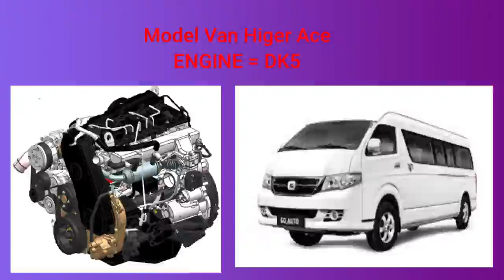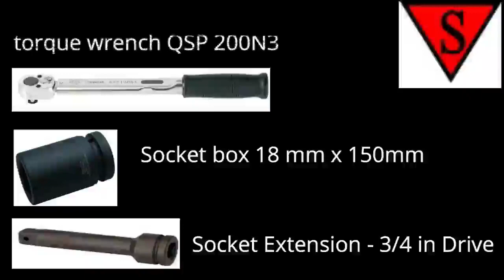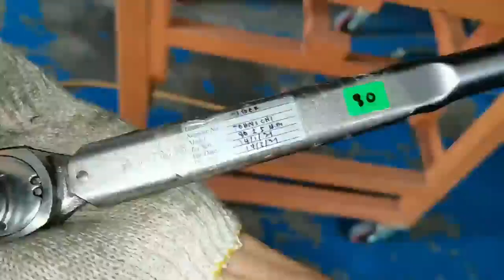Pemasangan engine Van Higer Ace Goauto